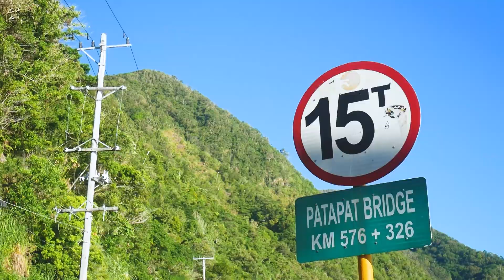D'Great Byaheros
GreatCzar Digital releases its first digital travel show. Join D'Great Byaheros as we explore and experience the wonders of the country.